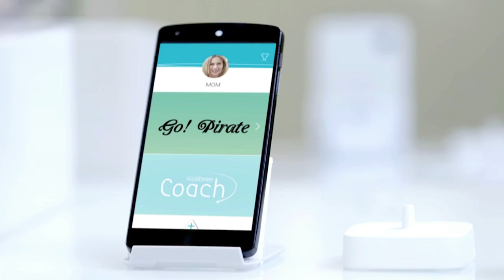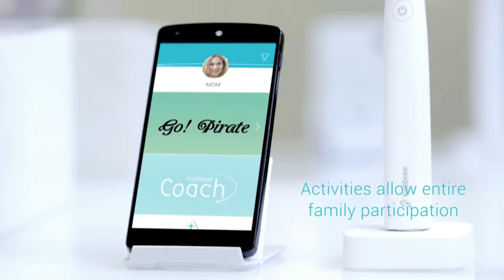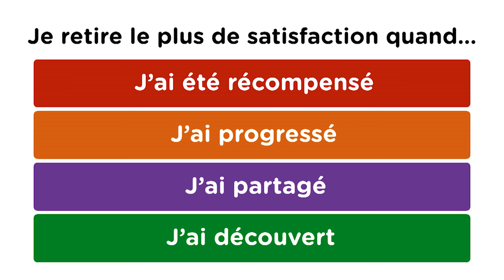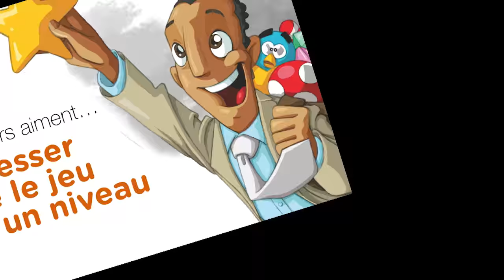Stop Working, Play ! | Dominique Mangiatordi | TEDxLiège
Gamification applied to businesses

Dominique Mangiatordi thinks about games for businesses  what employees want from them, what they get from them, and how managers might use our hard-wired desire for a gamer’s reward to change the way we work.

Serial entrepreneur, he launched three successful companies since 2000 and was general manager for HomeAdvisor France, an IAC subsidiary (Tinder, Meetic, Vimeo…).

In 2015, he founded Royal App Force, a Gamification software company that builds mobile gamification solutions for businesses. Royal App Force has been called by the Trends Magazine “the best B2B belgian Startup to invest in” in their Top50 contest.

Dominique lives near Aix-en-Provence, where he teaches UX (User Experience) at l’Ecole des Mines and the Aix School of Art and Design (Esdac).